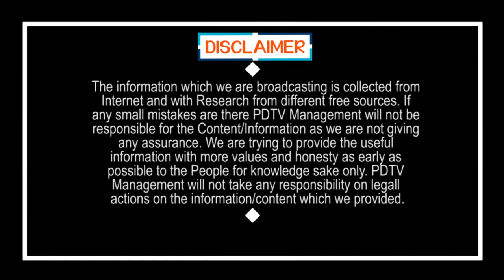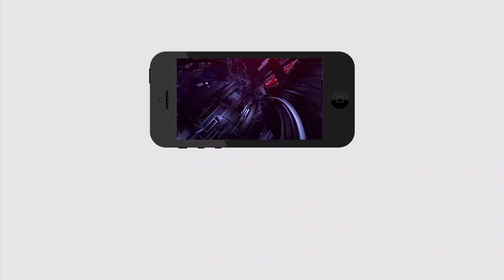MLA Kethireddy Funny Moments With Children's | గేమ్స్ ఆడతావా హీరో.. సార్ మా అన్న పబ్ జీ గేమ్ లో తోపు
గేమ్స్ ఆడతావా హీరో.. సార్ మా అన్న పబ్ జీ గేమ్ లో తోపు